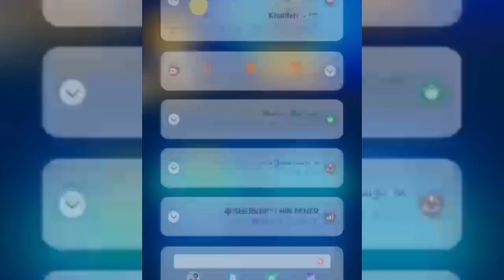Sonic Dash Extreme Arcade